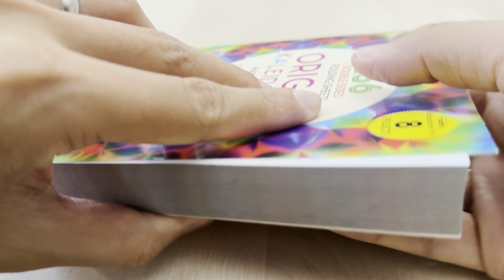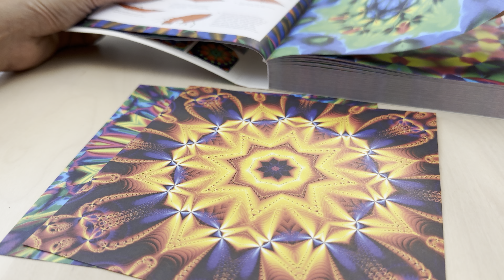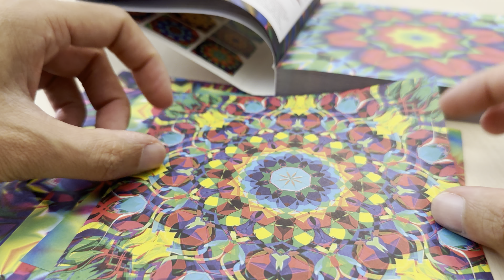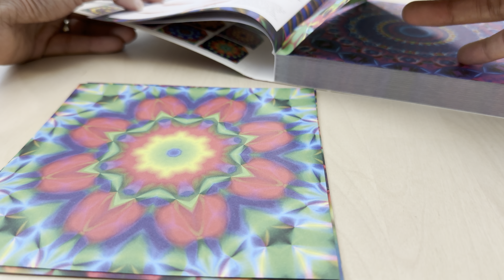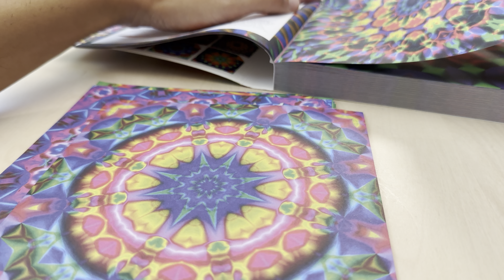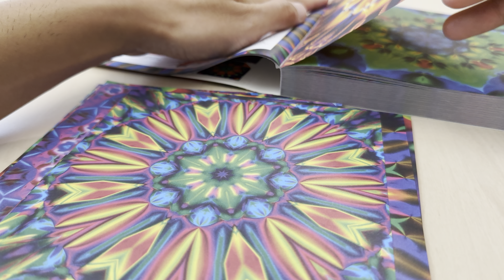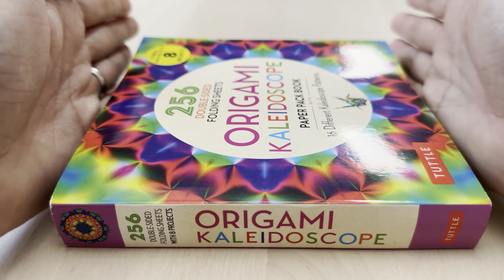4K Asmr Unboxing Kaleidoscope Origami Paper Relaxing Paper Sheet Tearing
Welcome to Grow Folds, your daily destination for captivating origami content! In this enchanting video, we invite you to experience the mesmerizing world of 4K ASMR unboxing as we unveil the exquisite Kaleidoscope Origami Paper from Tuttle Publishing.

Prepare to be immersed in a symphony of soothing sounds as we delicately tear the paper, creating a truly relaxing ASMR experience. Each tear reveals vibrant hues and intricate patterns, capturing the essence of this magnificent art form.

Join us on this enchanting journey as we explore the endless possibilities that this origami paper offers. From elegant cranes to intricate flowers, the creative options are boundless.

Indulge yourself in the tranquil beauty of origami with our 4K ASMR unboxing video. Let the soothing sounds of paper tearing and the vibrant colors of the Kaleidoscope Origami Paper transport you to a state of pure relaxation.